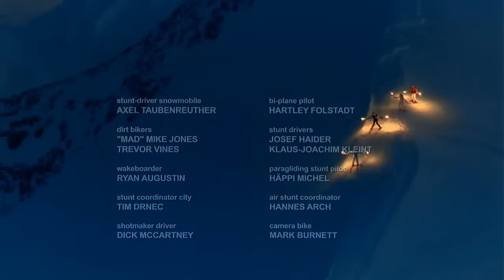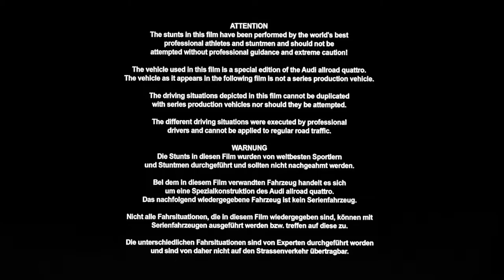Ski to the Max 2.avi